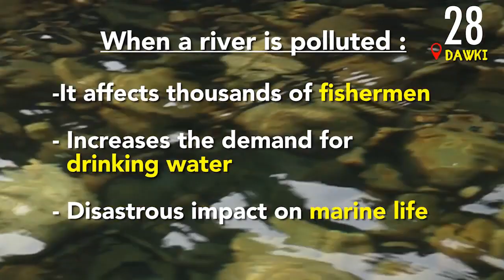India's Most Transparent River. The number of rivers that are termed as pollated' in India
ontheground with sai India's Most Transparent River. The number of rivers that are termed as pollated' in India has doubled from 121 to 265 in the last few years. This is a big lesson we can learn from India's most transparent river at Meghalaya.

If you think any place, person, or idea needs to be showcased in a cideo and can inspire viewers, please write to ontheground

ontheground with sai India's most transparent river Dawki. Meghalaya.

ON RIVERS

RIVERS CAN BE ALL KINDS OF COLOURS - NOT JUST BLUE, CLEAR OR MUDDY BROWN AS YOU MIGHT EXPECT! IN 'BLACKWATER RIVERS', FOUND IN WETLANDS, THE WATERS LOOK LIKE STRONG BLACK TEA. AND IN COLOMBIA, THE CAÑO CRISTALES RIVER-KNOWN AS THE 'RIVER OF FIVE COLOURS - MAKE THE WATERS FLOW WITH BRIGHT BLUE, RED, BLACK, YELLOW AND GREEN!